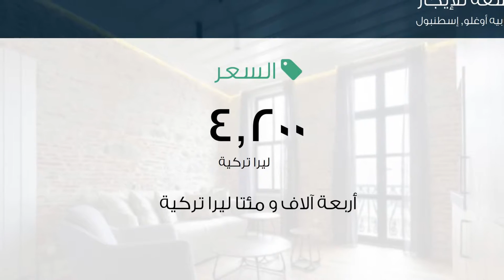شقة للإيجار في شارع تيركومان Çıkmazı, بيه أوغلو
تفاصيل العرض:-

رقم: 1821475

ميزات:-

1 الغرف, 1 غرف أخرى, 2 عدد دورات المياه, 4 عدد الأدوار, 3 رقم الدور, 1917 سنة البناء, انترنت, غاز, مفروشة, تكييف, مطبخ مجهز, سكني, مصعد, صالة